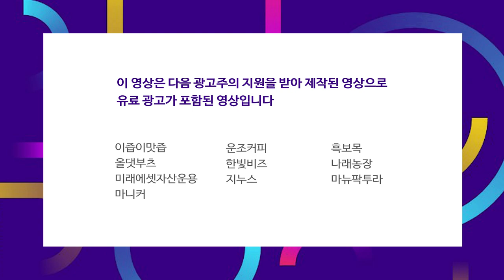이재용 부회장의 파운드리 승부수.. 삼성전자 주가는? f.염승환 차장